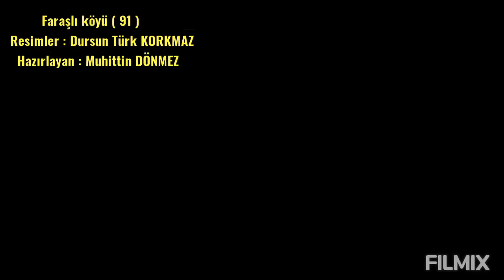Faraşlı köyü ( 91 ) Sulakyurt / KIRIKKALE